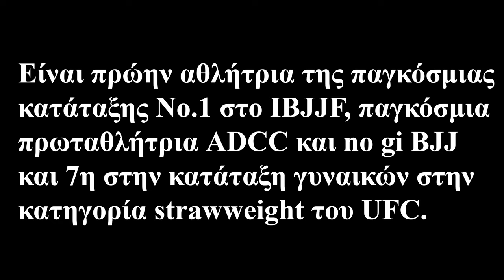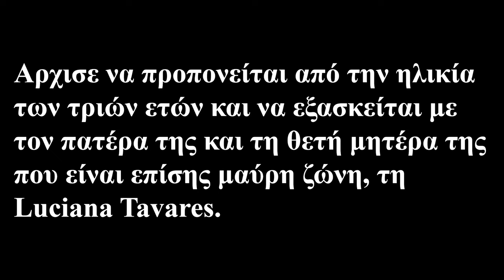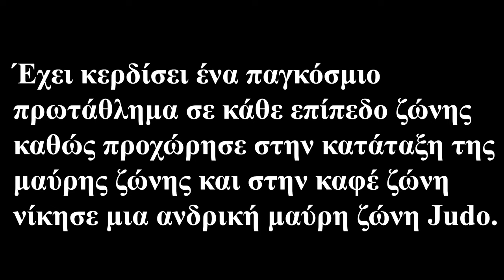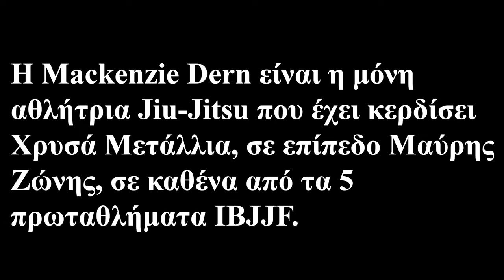Mackenzie Dern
Η Mackenzie Dern γεννημένη στην Αριζόνα στις 24 Μαρτίου 1993, είναι Βραζιλιάνα-Αμερικανίδα επαγγελματίας Μικτών Πολεμικών Τεχνών και Brazilian Jiu Jitsu.
Είναι πρώην αθλήτρια της παγκόσμιας κατάταξης Νο.1 στο IBJJF, παγκόσμια πρωταθλήτρια ADCC και no gi BJJ και 7η στην κατάταξη γυναικών στην κατηγορία strawweight του UFC.